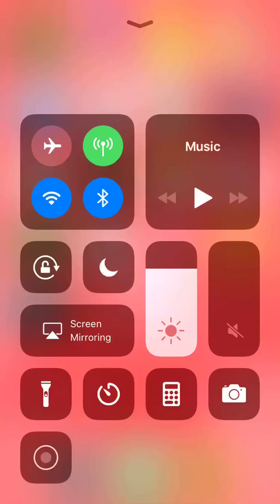Pixel gun 3D gameplay ep#1!!!